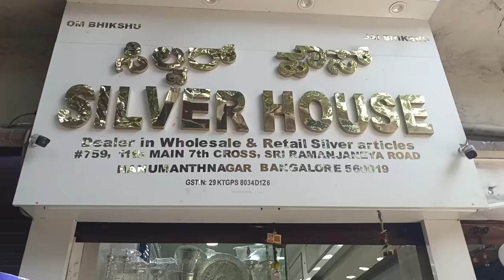ಪ್ಯೂರ್ ಬೆಳ್ಳಿ ಪಾತ್ರೆಗಳ ಅಂಗಡಿ l Pure Silver Articles Shop in Bangalore l Bangalore Shopping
Silver House
759 11th Main 7th Cross
Sri Ramanjaneya Road
Hanumantha nagar
Bangalore 19